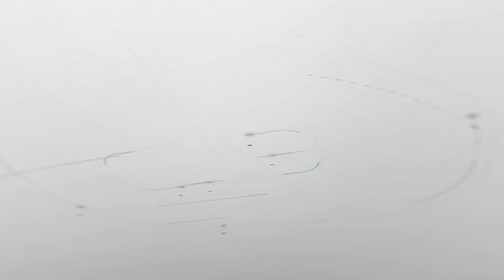Manaseh Miruka Ochieng', Nutrition Enterprise Unit Global Alliance for Improved Nutrition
Partner - 10th Sankalp Africa Forum